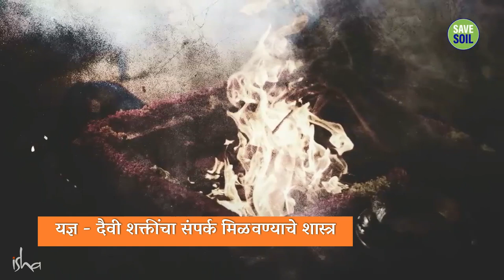यज्ञ आणि हवन का करतात? | The Science of Accessing Forces Of The Beyond | Sadhguru Marathi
English Video - The Science of Accessing Forces Of The Beyond